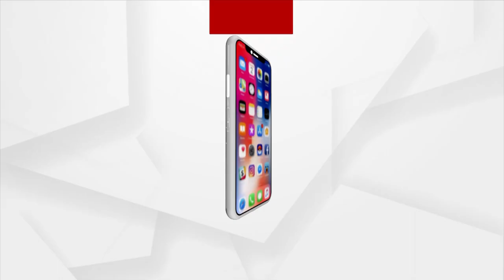Scandal in the Name of Kalia Yojana in Badasahi, Mayurbhanj | ArgusNews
Looting the poor in the name of Kalia Yojana. BJD leaders are extorting money from farmers under the pretext of renewing it. Threatens to cut off their name from the Kalia Yojana beneficiary list if they protest. The agriculture officer present at the scene remained silent. An official from the district agriculture department declined to comment.